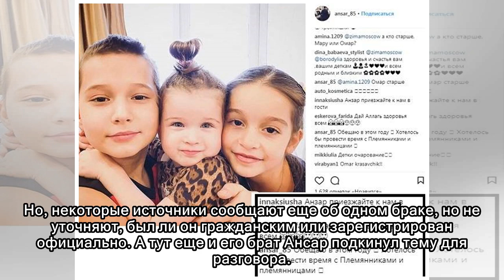У Курбана Омарова обнаружился еще один сын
0 Прошлая жизнь мужа Ксении Бородиной Курбана Омарова покрыта тайной и поклонники этой пары пытаются воссоздать её по крупицам. Известно, что у Курбана была жена, которая и родила ему сына Омара, прож...